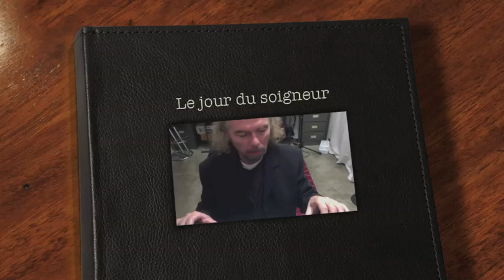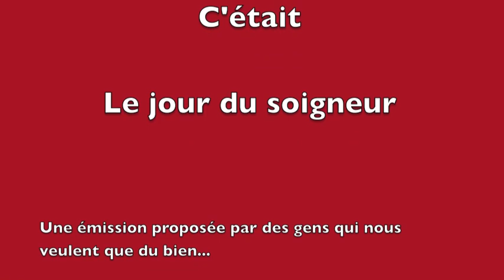LE JOUR DU SOIGNEUR par le pasteur Van Halen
La sainte trinité sanitaire, OMS, Conseil scientifique et HAS, nous délivre sa bonne parole via le pasteur Van Halen et sa guitare. L'acte d'amour est un péché sans être injecté.